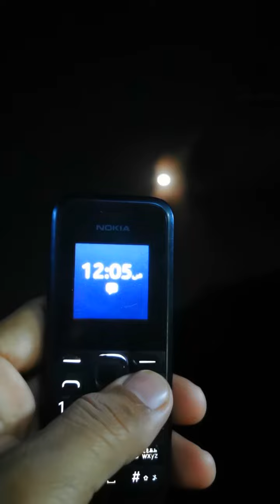‏والليالي ياقمر ليلي قصيره لايضيع العمر في طرد السراب